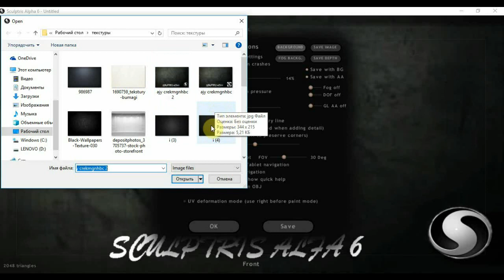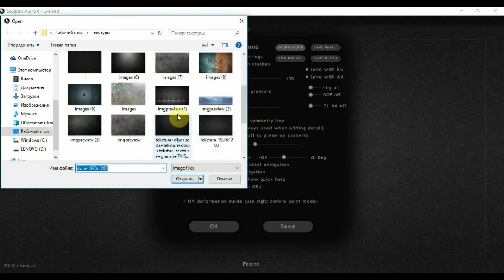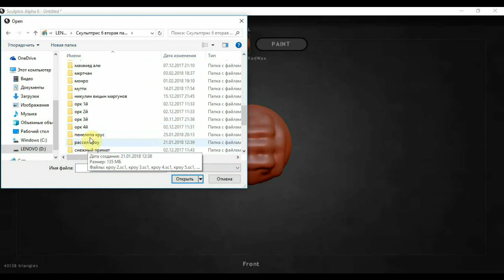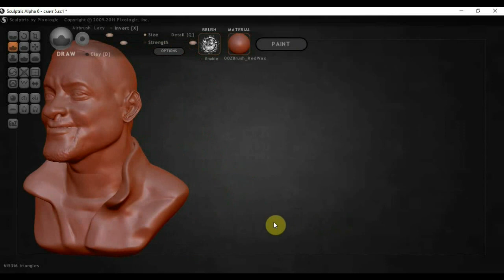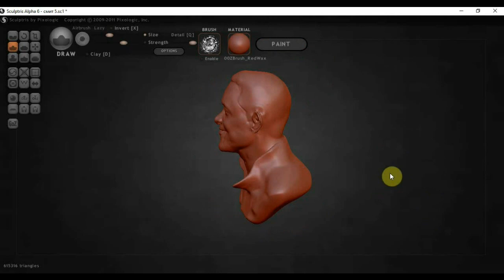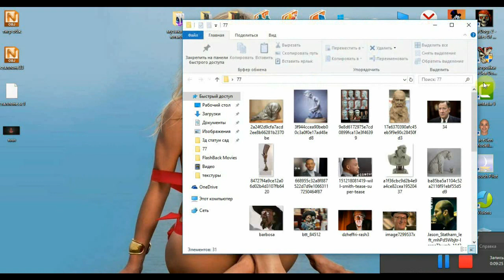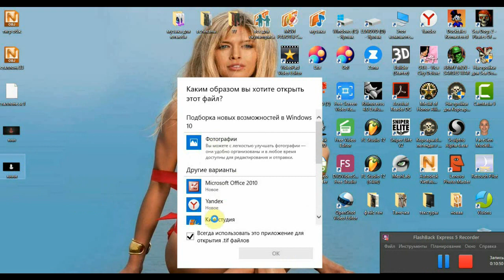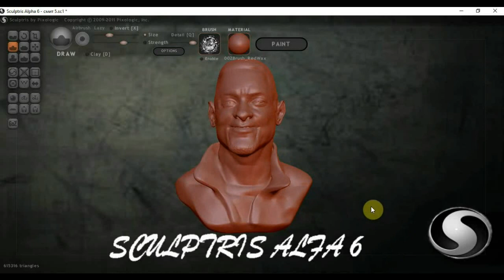Скульптрис Альфа 6 опции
Скульптрис Альфа 6  опции.создание модели для печати.3д модельная лепка.